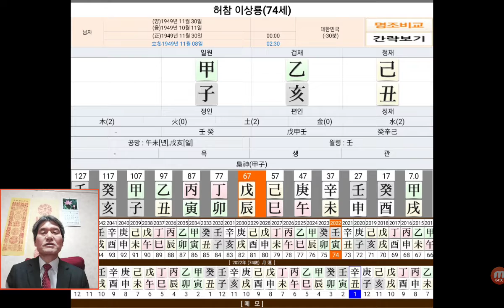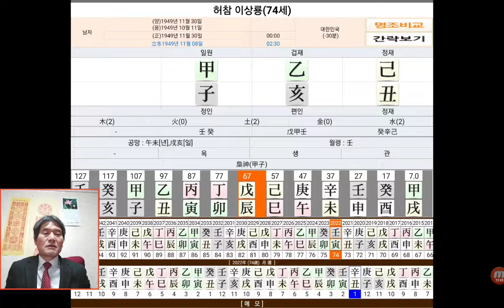허참 사주 별세 쉘부르 가족오락관 '국민 MC' 사주팔자